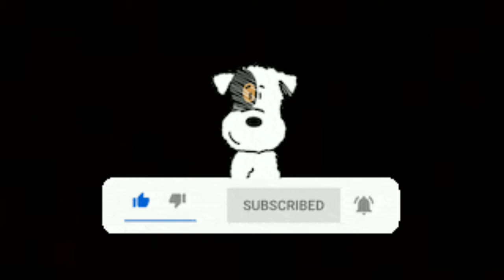TOP 5 new FPS shooting games like cs go on android and ios || new high graphic games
in this video I talk about top 5 new FPS shooting games games for low end android device .
thanks for visiting my description .

original gameplay trailer videos -

1 : Modern Ops - Action Shooter (Online FPS)

2 : Critical Ops : Online Multiplayer FPS Shooting Game

3 :  Standoff 2

4 : Cover Fire: free shooting games

5 : Shadowgun Legends: FPS Multiplayer Shooting Games